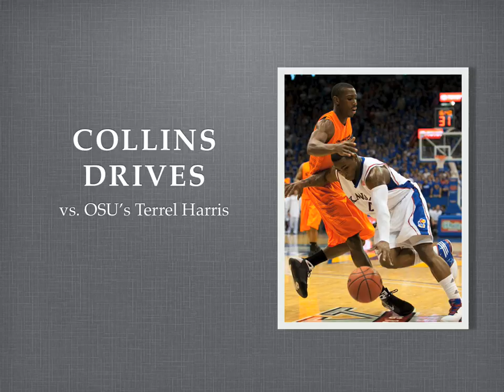Kansas vs. Oklahoma St., February 2009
Slideshow of images from KU's 78-67 win over the Oklahoma State Cowboys in Allen Fieldhouse, February 7, 2009.